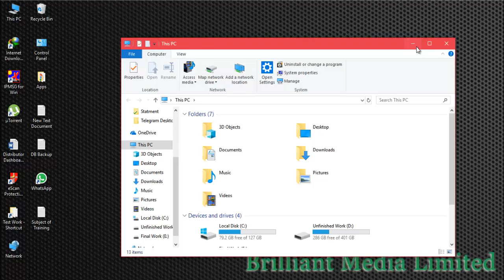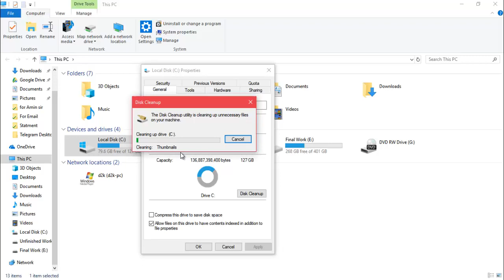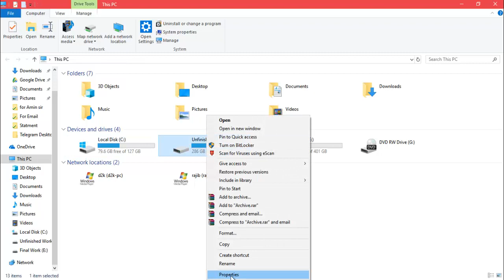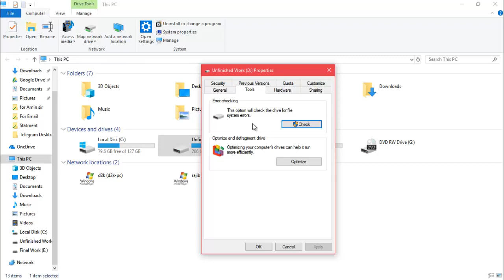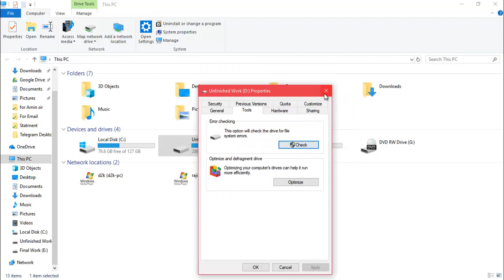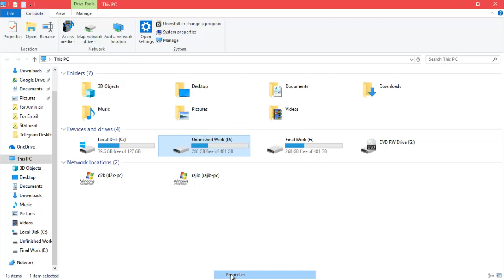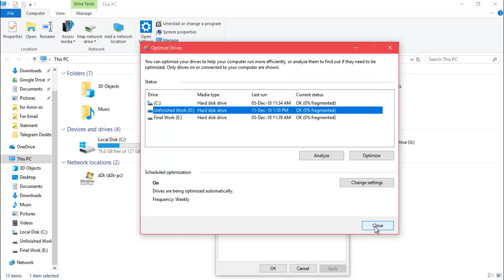OS Mantenence Part 1_ ROBIN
This training Designed for DORA, RDCA, IRDCA Trainee. i think this training must help other.